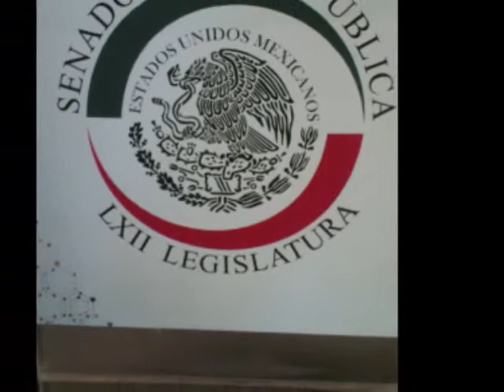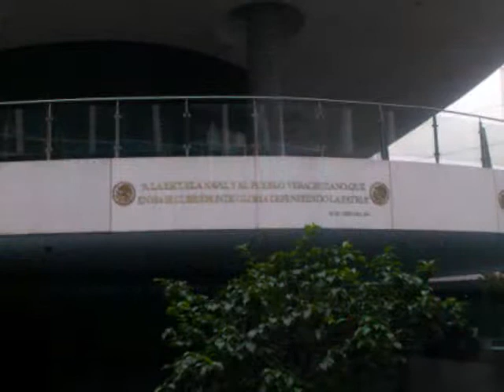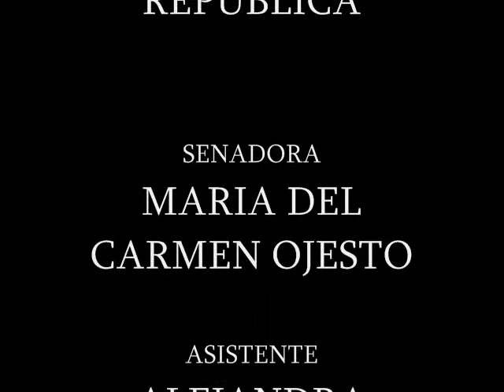zignus 21 360 grados senadora maria del carmen ojesto mex2015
zignus 21- 360° grados , todos los viernes a las 12 del dia escuchanos , arte tv & radio